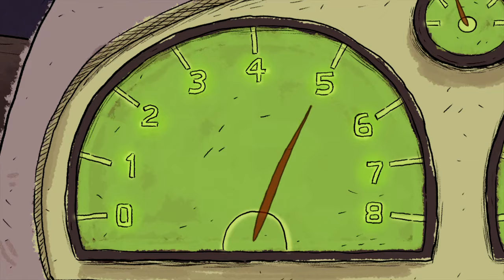Pickle and Peanut - Disney XD Pilot